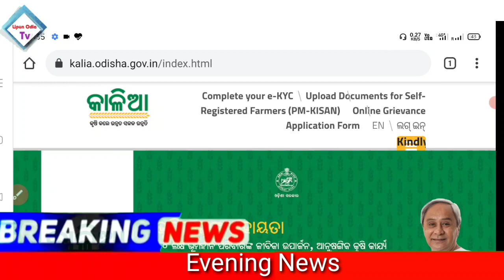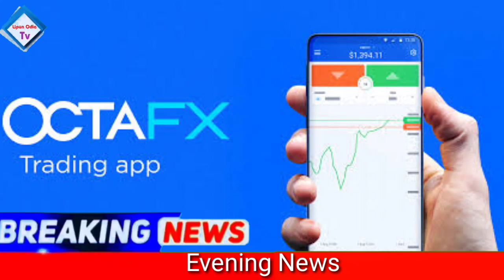kalia yojana money transfer date | Biju health smart card today News | Forex trading | trading apps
Thanks all For watchig